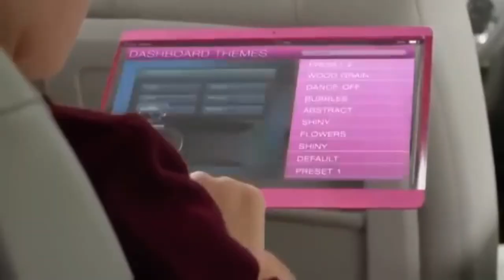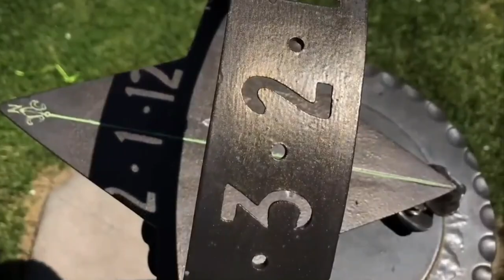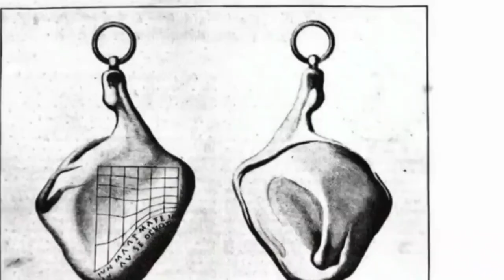Secrets that are beyond human thought and technology | spot of knowledge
welcome to spot of knowledge Friends, no matter how technologically advanced we humans are, we have not been able to fully discover the secrets buried in the ancient times. There are also things that the human mind has not yet been able to solve. Today I will tell about a few more such discoveries that make people think.